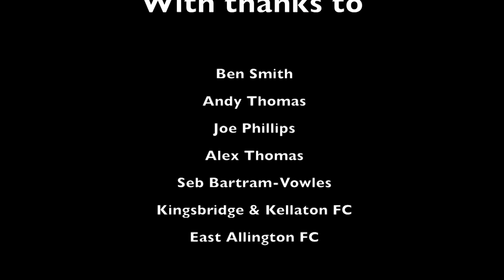Grassroots football documentary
Filmed around South Devon by Stephen Dixon